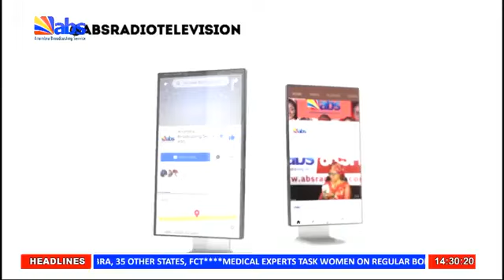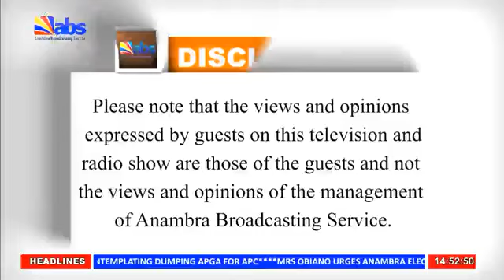HPZ, LORD LESSEF, ICHIE CHUKWUDI: IMPORTANCE OF VOTING DURING ELECTIONS.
We cannot continue to watch things get destroyed. The power is in our hands. let's use it.